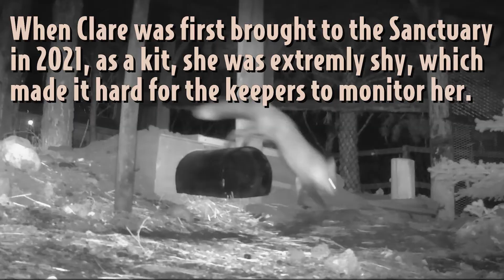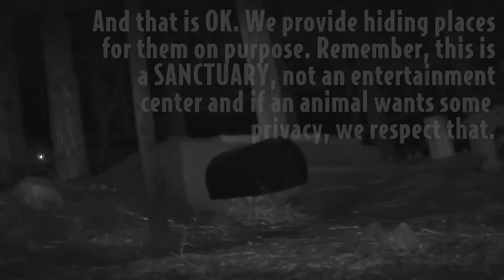Experience Our Wild: Red Fox Behavior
In this video, we share why it is hard to see some animals in sanctuary settings at different times of day, and how we use wildlife cameras in these cases to help us monitor their behavior and see what they are up to! We also share the story of our two red foxes, Clare and Dahlia, and include plenty of fun clips of them playing together!